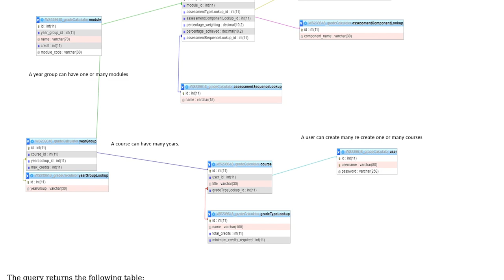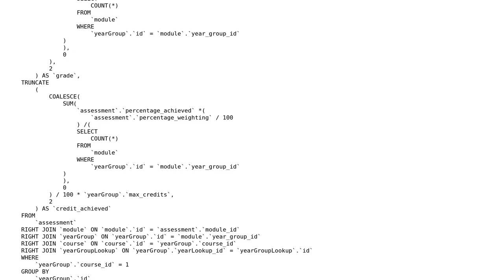Calculate course module credits from individual assessment scores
With thanks & praise to God, and with thanks to the many people who have made this project possible! | Content (except music & images) licensed under CC BY-SA | Music | Images & others | With thanks to user Reinderien user George Austin Bradley and the Stack Exchange Network Trademarks are property of their respective owners. You are responsible for your own actions.